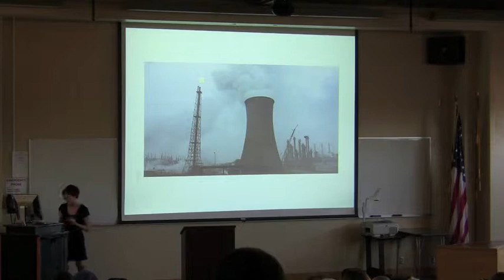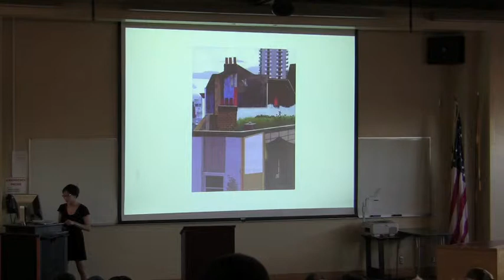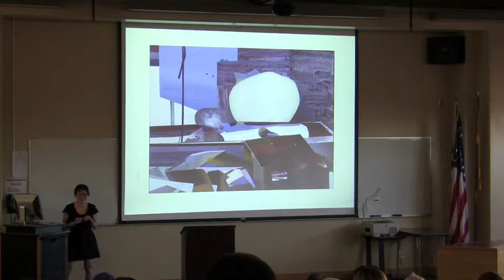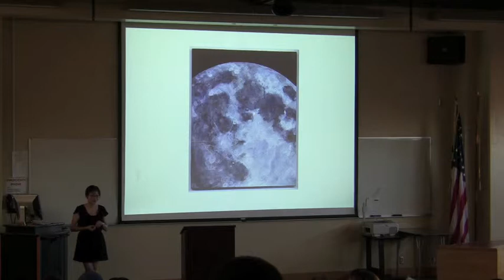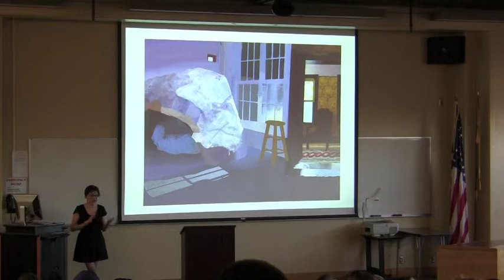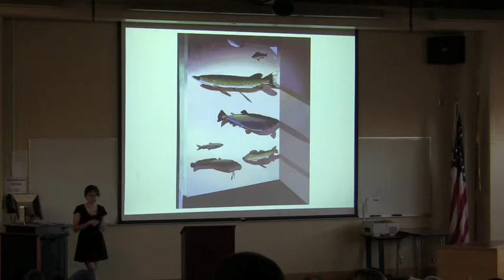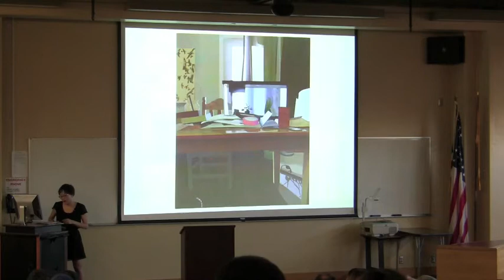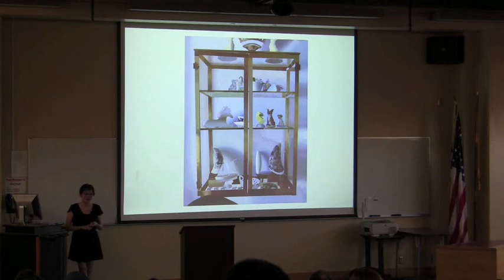SBCC Art Lecture Series: Siobhan McBride